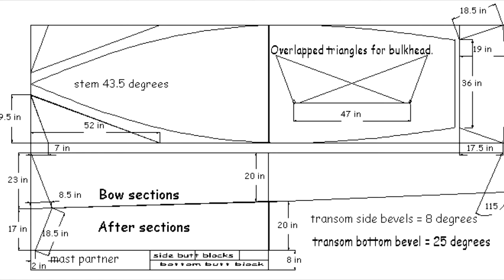Day Dream - a song in celebration of boat building! - by David Beede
My Day Dream design came out of an informal boat design challenge for a "least cuts boat" - as in the fewest physical cuts to be made to build the parts for the boat. It was permisable to stack plywood and cut through multiple sheets at a time. All cut's are straight. There is no traditional lofting to achieve the boats lines. All rocker and sheer lines are based on how ply sheets behave when bent. The card stock models help a lot in visualizing it. The original vision was for a couple of guys (or gals) to crank her out in a weekend. Rob Smith built his in 22 hrs sans sail rig. Then I heard of a speed build in Ireland where one was built in 8 hours then rowed in a race at the finish. Day Dream won best over all!

These are photos sent to me of Brian Schmittling's Daydream build and also from Rob Smith of Seattle Washington, who built his Daydream with his two nephews who live in South Africa.